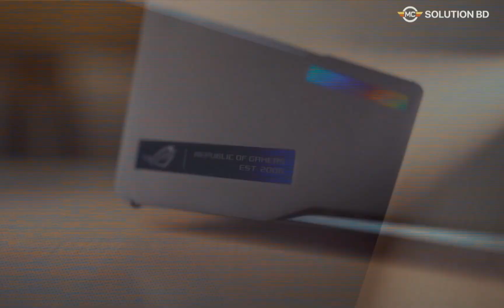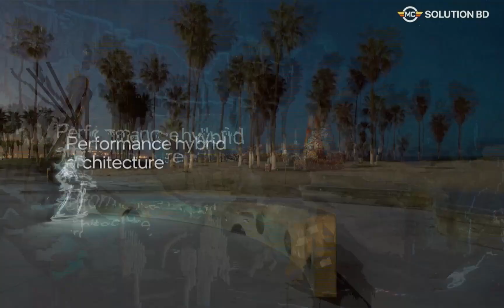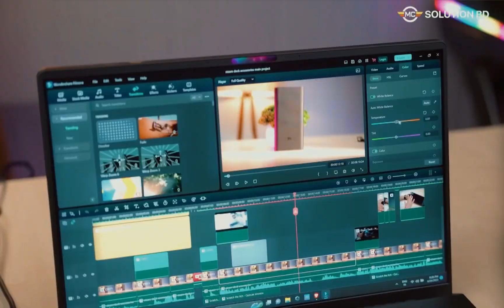ROG Zephyrus M16 Complete Bangla Review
এই ভিডীওতে আমরা আপনাদের জন্য  নিয়ে এসেছি "ROG Zephyrus M16" এর সম্পূর্ণ বাংলা রিভিউ 🎮

২০২৩ সালে যে সকল লেটেস্ট গেমিং ল্যাপটপ মার্কেটে এসেছে তার মধ্যে Asus Zephyrus M16 অন্যতম। আসুস ইতোমধ্যেই তাদের গেমিং এবং বিজনেস ক্লাস ল্যাপটপ মডেলগুলোতে লেটেস্ট 13 জেনারেশন এর প্রসেসর এবং 40 সিরিজের গ্রাফিক্স ভার্সন সংযোজন ঘটিয়েছে। তবে সবাইকে ছাড়িয়ে Asus Zephyrus M16 এই ল্যাপটপ টি ব্যবহার কারী দের নজর কেড়েছে। এর কারণ হলো, Zephyrus M16 এর বিল্ড কোয়ালিটি, কনফিগারেশন এবং ইউনিক ফিচারস। চলুন দেখে নেয়া যাক ল্যাপটপ টির বিশেষত্ব গুলো কি কি-

ROG Zephyrus M16 ল্যাপটপ টির প্রধান আকর্ষণ হলো এর মধ্যে থাকা AniMe Matrix Display যেটি হলো মুলত অসংখ্য ছোট মিনি LED এর সমন্বয়ে গঠিত একটি ডিসপ্লে। এ ডিস্প্লে এর বৈশিষ্ট্য হলো এতে যে কোন customizable animation সেট করতে পারবেন, টেক্সট ম্যাসেজ ডিস্প্লে সহ সিস্টেম নোটিফিকেশন ডিসপ্লে করা যাবে এ ডিস্প্লে তে।

এছাড়াও এই রিভিউতে ল্যাপটপের অন্যান্য উল্লেখযোগ্য বৈশিষ্ট্য যেমনঃ বিল্ড কোয়ালিটি, গেমিং পারফরমেন্স, স্ক্রিন কোয়ালিটি, ব্যাটারি লাইফ, হিট নিয়ন্ত্রণ সহ অন্যান্য ফিচারস নিয়ে আলোচনা করা হয়েছে।

আপনি যদি পার্ফরম্যান্সের পাশাপাশি স্টাইলিশ একটি গেমিং ল্যাপটপ খুজে থাকেন তাহলে এটি হবে একদম পারফেক্ট।

দেশসেরা মূল্য এবং ওয়ারেন্টি সার্ভিস সহ যে কোন ইন্টারন্যাশনাল গেমিং ল্যাপটপ ক্রয় করতে ভিজিট করুন MC Solution BD এর যে কোন আউটলেট।